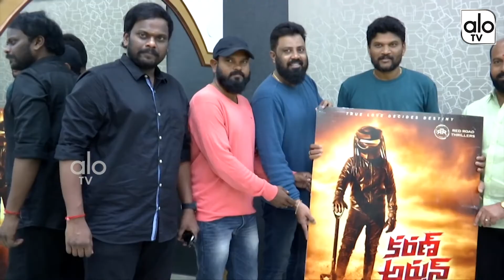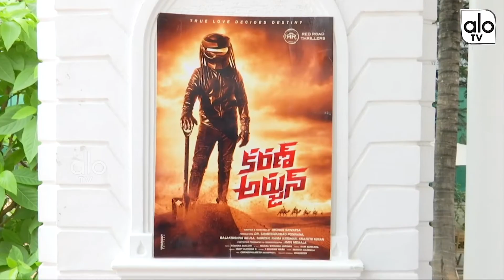Karan Arjun Movie Poster Launch And Press Meet | Parasuram | ALO TV